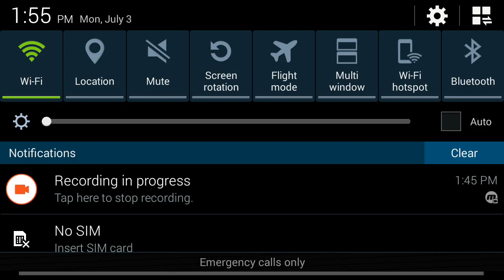75 SERIES PLAYER PACKS!!! 5 +89 PULLS!!! 7 MILLION SPENT!!! NBA LIVE MOBILE!!!!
▼ Skype▼
►constantgamingsquad

►I do not own the background music.Check out the original maker :)

            v=ekjlmAkWdys

►If you are reading this text i greatly appreciate the curiosity